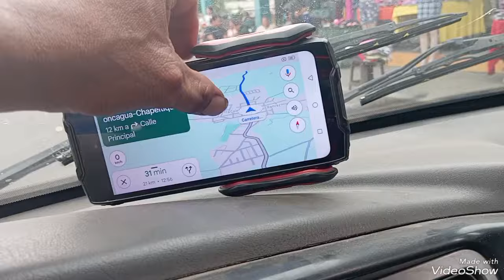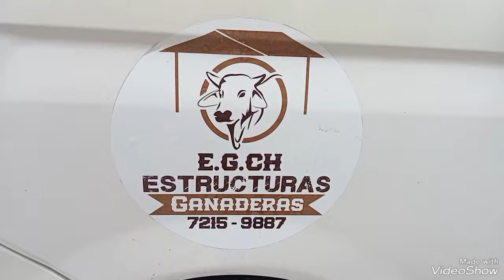la ruta de el día .. AGENDANDO ENTREGAS ESTRUCTURAS GANADERAS DISPONIBLES 50372159887